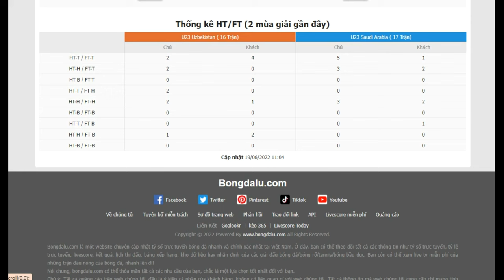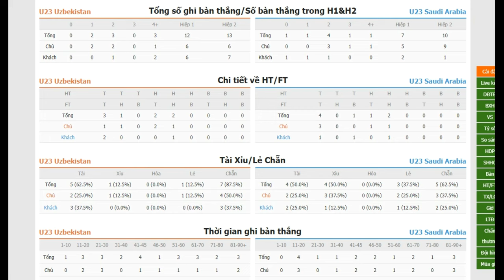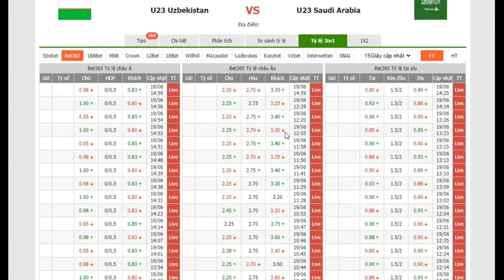🔴 Trực tiếp uzbekistan vs saudi arabia 19/06/2022 20:00 | Nhận định Bóng đá AFC Championship U23